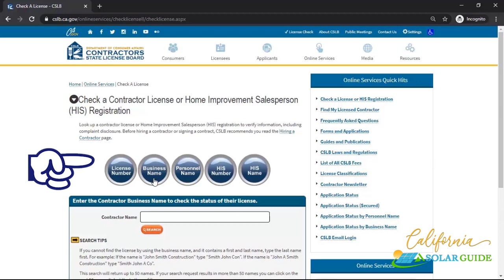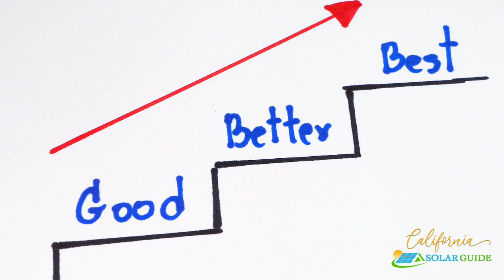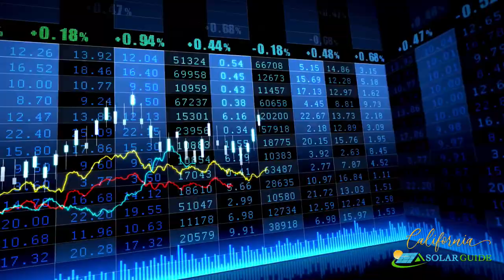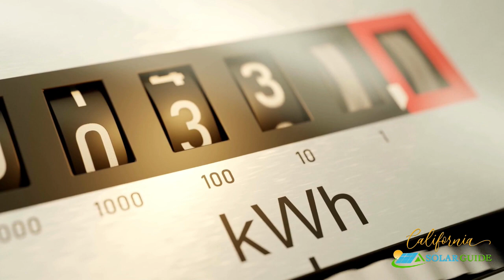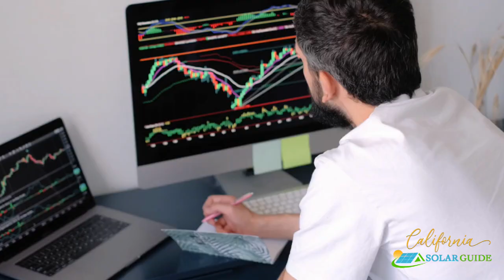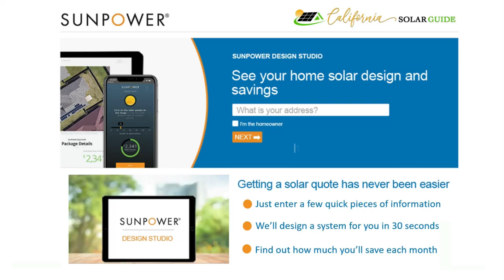The 7 Biggest Mistakes To Avoid When Going Solar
At California Solar Guide, we’ve been designing solar systems for over 20 years.
Solar is a big investment. In our experience, here are the 7 biggest mistakes to avoid when going solar.

These secrets about solar energy will help you avoid costly mistakes.

Avoiding mistake #5 will save you thousands of dollars.